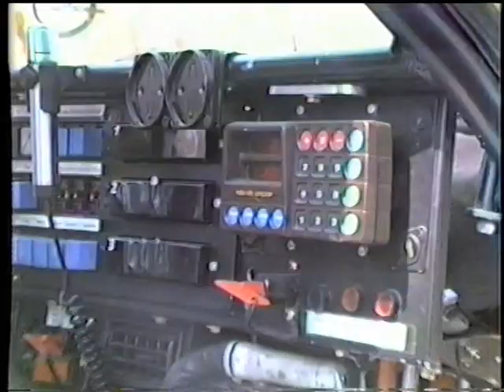Hunsrück Rallye 1984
Ich habe mal in  einen alten Video-Filmen gekramt und etwas über die Hunsrück-Rallye 1984 zusammen gestellt.
Viel Spaß beim Anschauen der Szenen von verschiedenen Prüfungen.
Es wird nich ein zweiter Teil folgen.
Über Kommentare würde ich mich freuen.